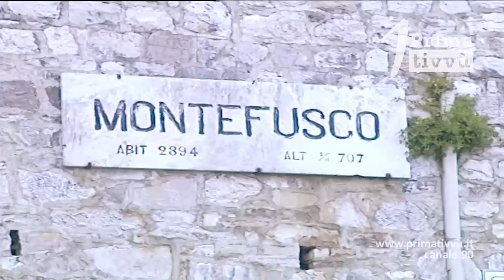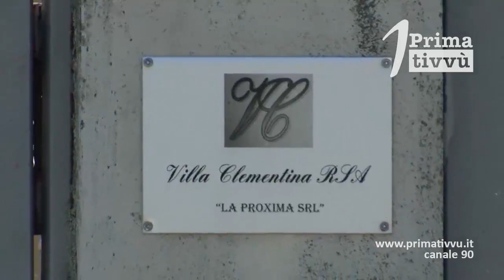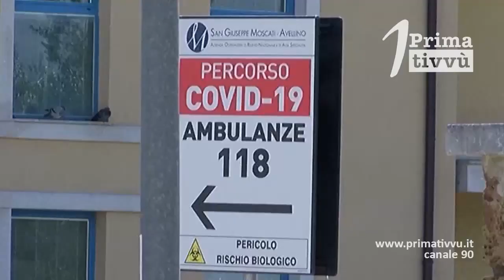L’anno del Covid in Irpinia, oltre 200 vittime, più di 8 mila contagiati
La Provincia di Avellino tira le somme dell’anno terribile. Il bilancio temporaneo è di oltre 8 mila contagiati e 200 vittime nell’attesa e nella speranza che con il vaccino sia arrivata anche l’attesa svolta